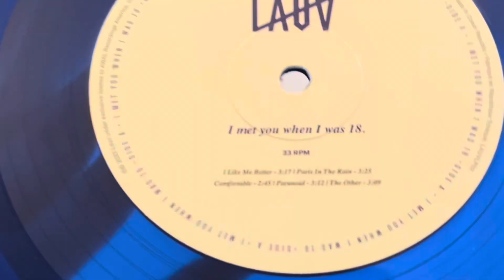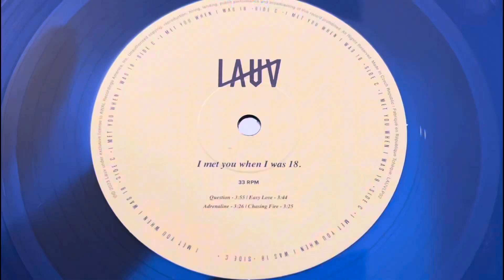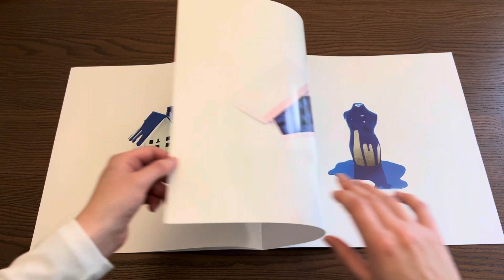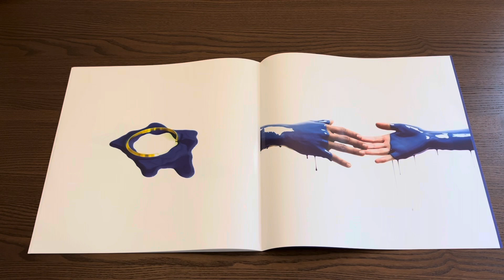I met you when I was 18 - Lauv - translucent blue VINYL unboxing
Got this one as a Christmas present from my parents ☺️🫶

Tiktok: lien.marieke_art (mainly booktoks, but some fangirl (and other) stuff sprinkled throughout as well)